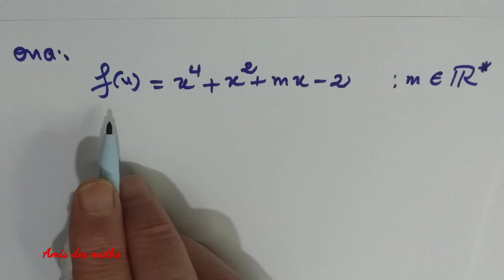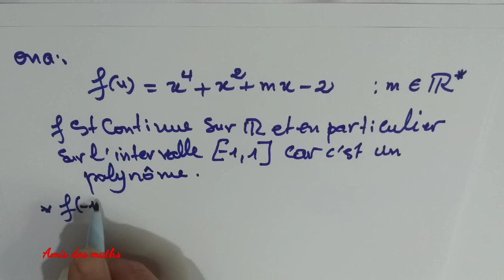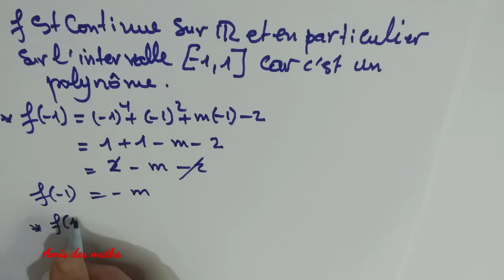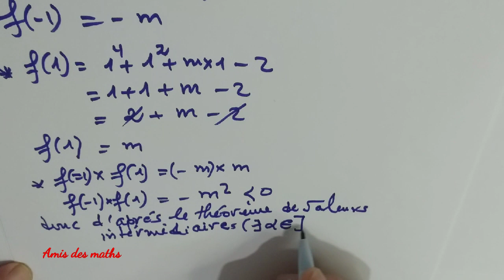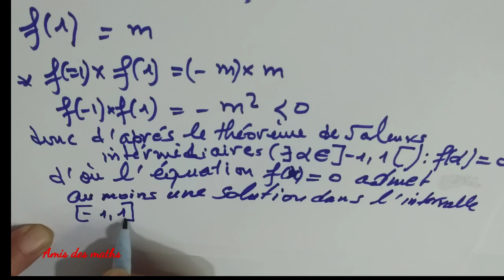مبرهنة القيم الوسيطية Le théorème des valeurs intermédiaires- 2Bac Sc.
بسم الله و الصلاة و السلام على رسول الله وعلى آله وصحبه أجمعين.توكلنا على الله.

Théorème des valeurs intermédiaires- 2ème Bac sc.

مبرهنة القيم الوسيطية